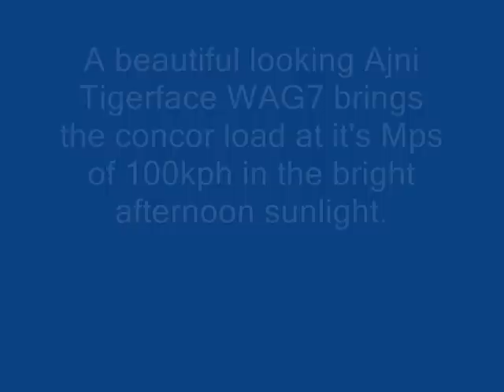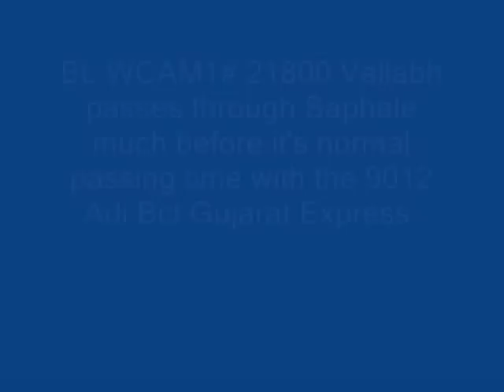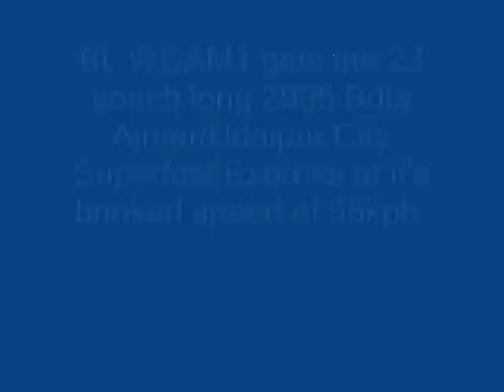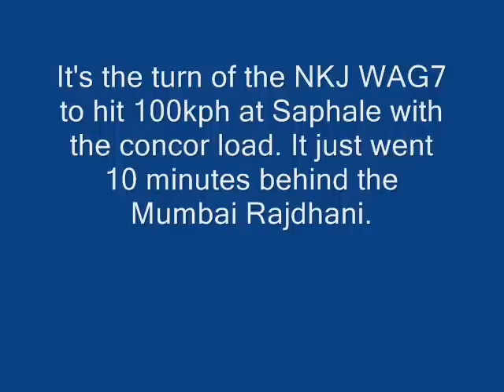BLITZKRIEG AT SAPHALE STATION ON 01/01/2010 !!!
The new year begins with a bang at Saphale station. The high speed movie clip can be seen as follows;
1) The 2925 Bandra Terminus Amritsar Paschim Express overtakes the BRC WAG5 hauled bcna rake at Saphale (SAH) at above 95kph.
2) The much before time 2926 Amritsar Bdts Paschim Express does a cool 110kph at SAH. Loco in charge is BL WCAM2P# 21869. The train throws lots of dust.
3) A very beautiful looking AJNI Tigerface WAG7 brings the concor load at it's Mps of 100kph in the bright afternoon sunlight. Freight trains never disappoint at SAH.
4) BL WCAM1# 21800 Vallabh passes through SAH much before it's normal passing time with the 9012 Adi Bct Gujarat Express. The other train about to enter SAH is the Bdts Jdh Suryanagri Express.
5) BL WCAM1# 21850 in it's new livery gets the 2933 Bct Adi Karnavati Express at well above 100kph. This is not overspeeding. WCAM1 in AC power is permitted to do 110kph. The booked speed of Karnavati Express is 100kph and max. speed allowed is 105kph. It will do 110kph only when it is late running.
6) BL WCAM1 gets the 23 coach long 2995 Bdts Udaipur City Superfast Express at it's booked speed of 95kph.
7) The King of all Rajdhani's i.e the 2951 Mumbai Central New Delhi Rajdhani Express makes it's aggressive presence felt at Saphale station. Speed is 115kph.
8) It's the turn of the NKJ WAG7 to hit 100kph with the concor load. It went just 10 minutes behind the Mumbai Rajdhani Express.
9) It's dark now and the 2953 Bct Nzm August Kranti Rajdhani Express rushes past my camera at it's booked speed of 115kph. Time is 18:48hrs.
10) The LHB 2010 Ahmedabad Mumbai Central Shatabdi Express attacks Saphale station at above 115kph. I am really delighted after taking the first high speed LHB Shatabdi video. The train threw lots of dust thereby spoiling my hairstyle.

Arzan Kotval